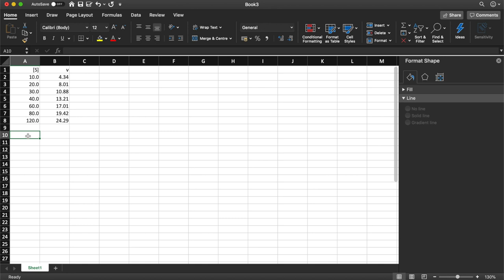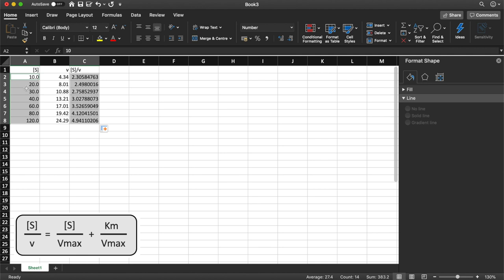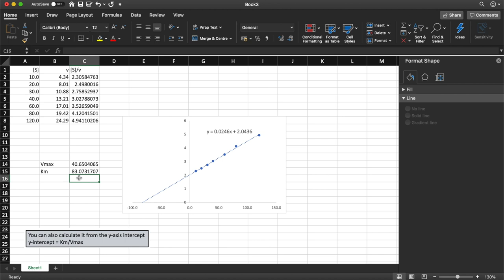How to calculate Vmax and Km from a Woolf plot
A step by step guide for calculating Vmax and Km from a Woolf plot in Excel.